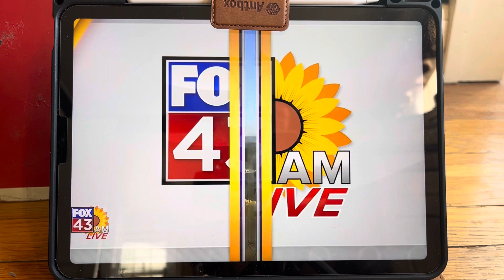Hank too tall for the shelf Elf